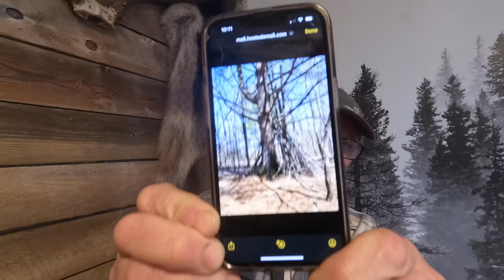Dogman, Photo's And A Growl Recording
Quite the mixed bag today including a recording as well some photos from a Sasquatch sighting.